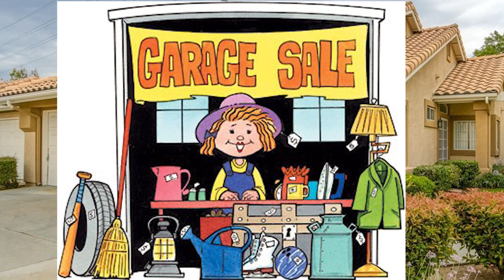Garage Sale 10 21 23